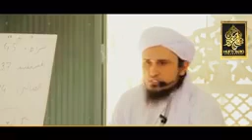Ghusl Ka Tarika Ghusl Ka Tarika Mufti Tariq Masood Ghusl Ka Sahi Tarika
Ghusl Ka Tarika

Ghusl Ka Tarika Mufti Tariq Masood Ghusl Ka Sahi Tarika